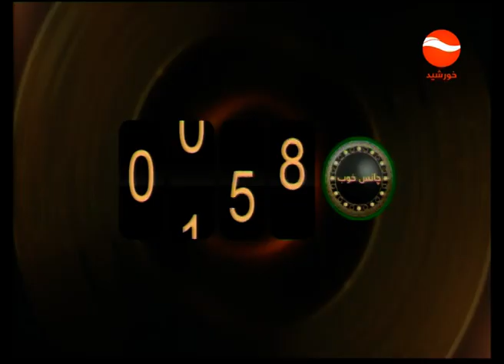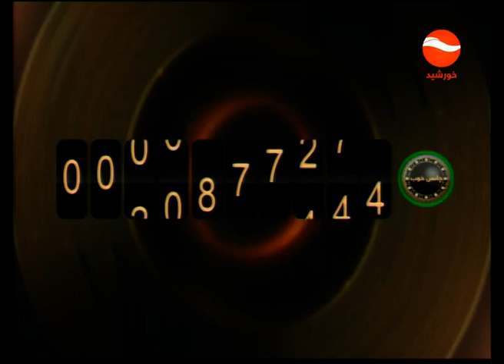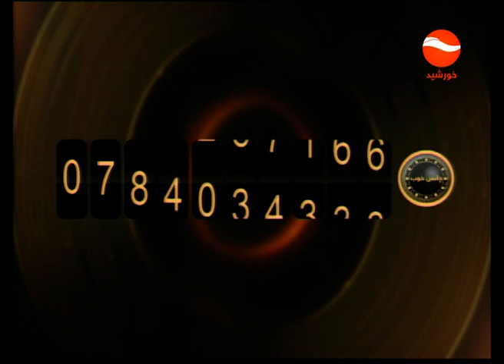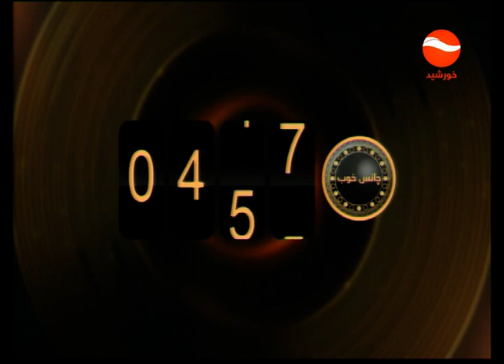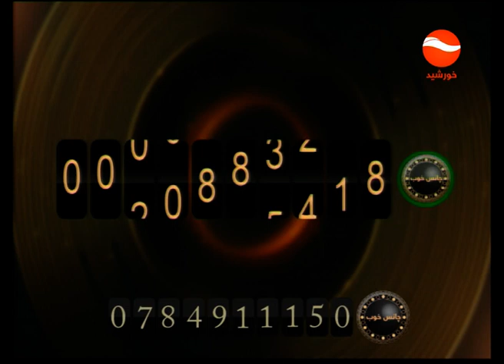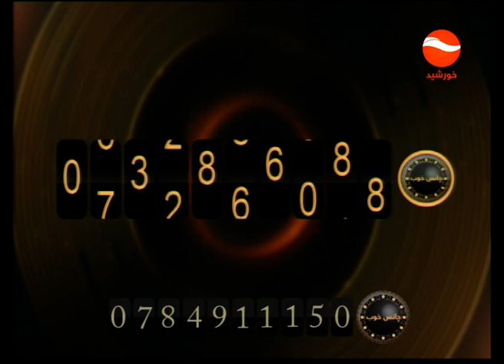Golden Number Episode 14 Part 1 / نمبرطلایی قسمت ۱۴ بخش اول